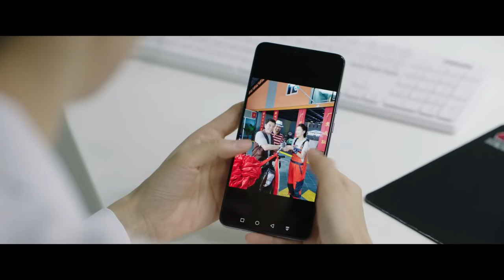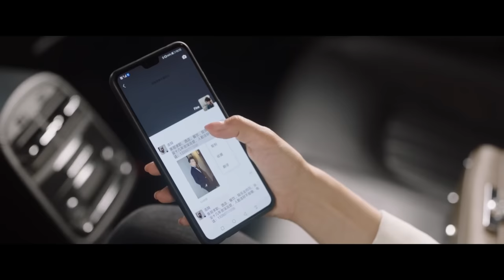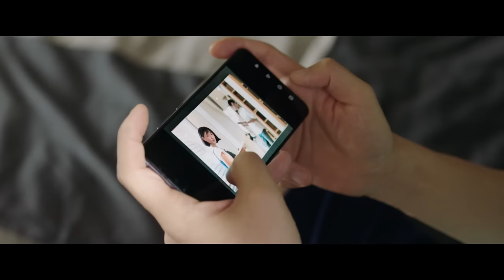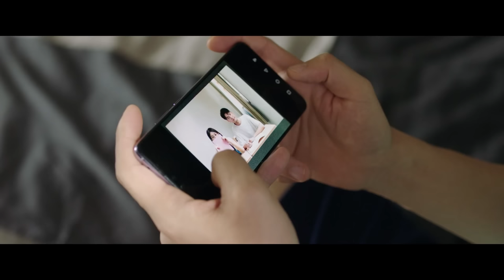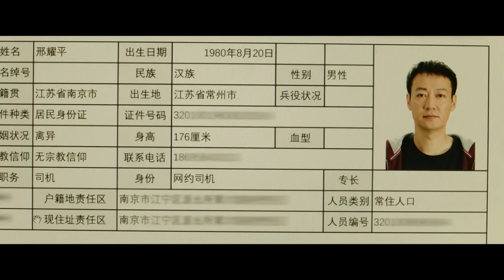【温暖一家人🏠】生活万岁 Good Life EP12 | 曾志东感情史重被提 | 刘威 王鸥 孙艺洲 | 爱奇艺华语剧场